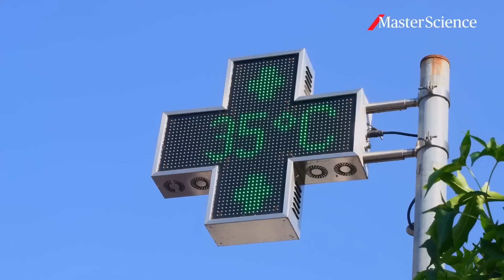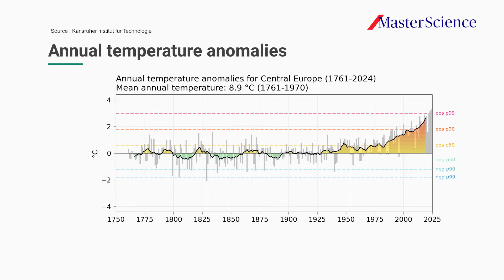Ep1: The Anatomy of Extreme Weather | MasterScience | AXA Research Fund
Extreme Weather Events: The New Normal? (Part 1/3)

Flooded streets, record-breaking heatwaves… Why are these events multiplying?

Prof. Joaquim Pinto explains the atmospheric conditions behind heatwaves and heavy rainfall—and how climate change is already amplifying them.

Joaquim Pinto is the AXA Chair in Regional Climate and Weather Hazards at Karlsruhe Institute of Technology, Germany.

About the AXA Research Fund:
We are a unique philanthropic initiative launched by the global insurer AXA in 2008, part of the AXA Foundation for Human Progress. In line with AXA’s purpose to act for human progress by protecting what matters, we seek to address the most important issues facing our society and our planet by funding transformative research, disseminating findings and promoting collaboration among relevant stakeholders. Over the last 15 years, 262 M€ have been committed to accelerating research around risk in the areas of health, climate & environment, socio-economy & new technologies, supporting over 750 projects in more than 350 academic institutions. Meet AXA supported researchers on this channel, discover their research and find out how they might shape our future.